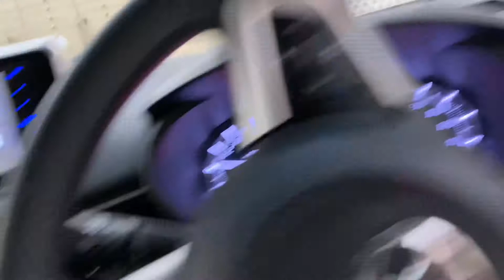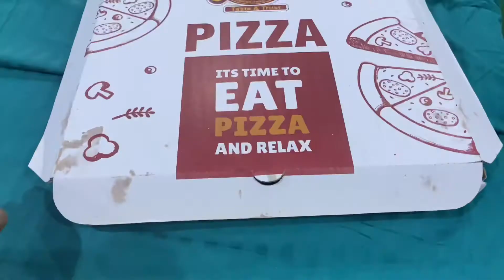Park may itni awaam kahan sy agai| booring day| pizza khaya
Eid Mubarik
                    everyone welcome to my another video aaj ki video may sub sy pehly mai ny eid ki namaz ada ki phir car pr thorra ghuma aur ghar a gya phir mai park gya park gya aur raat ko cousin k ghar pizza khaya umeed krta hun aaj ki video aap sub ko pasand ai ho gi if you like it then please hit the subscribe button and don't forget to share it to your family and friends help me to reach 1 Million subscribers